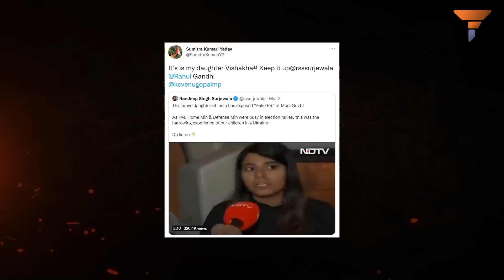Some evacuated students are so ungrateful, it makes our heads spin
vacuating citizens from a conflict zone is a complicated operation that requires intense coordination with foreign governments. If the government managed to streamline the process, the evacuated students can at least show a sense of gratitude towards the country Watch the video to know more.